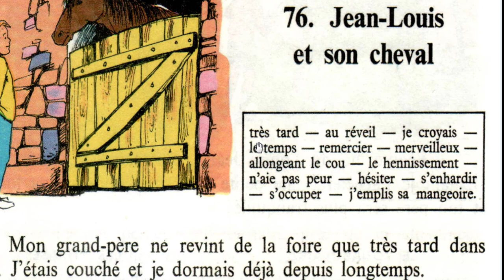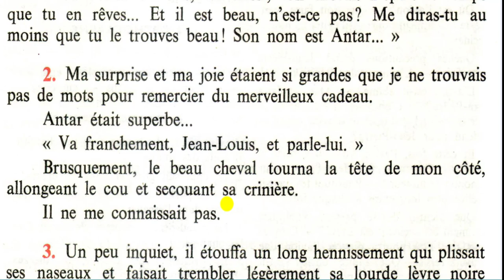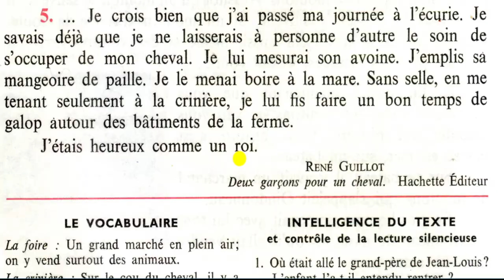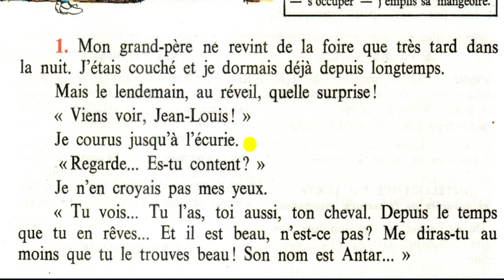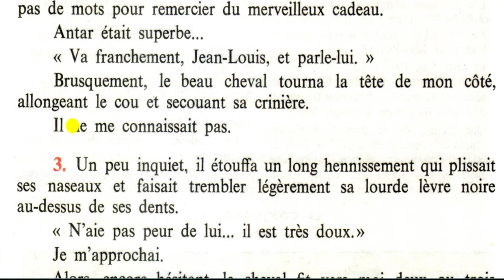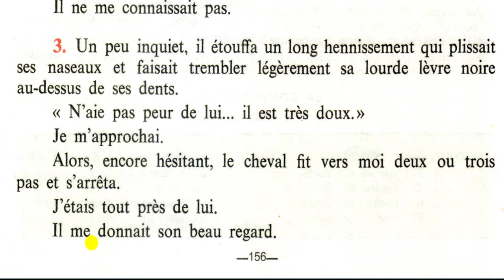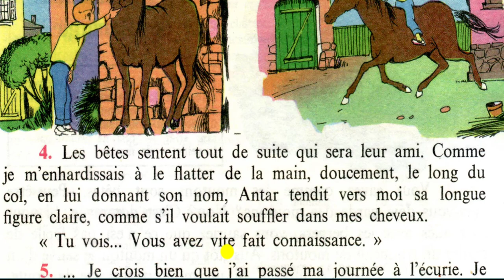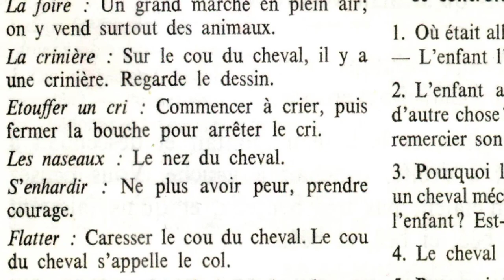تعلم الفرنسية من القصص الدرس 72